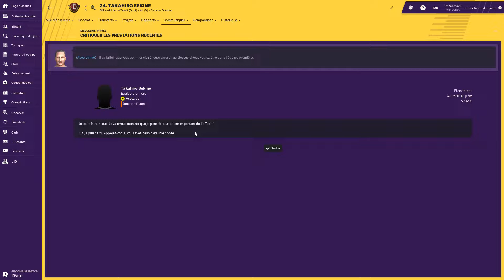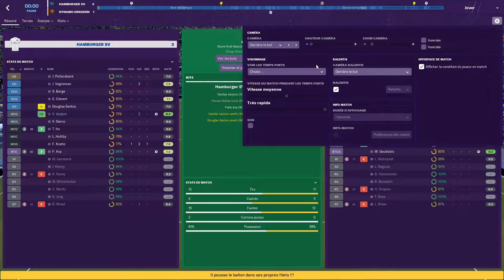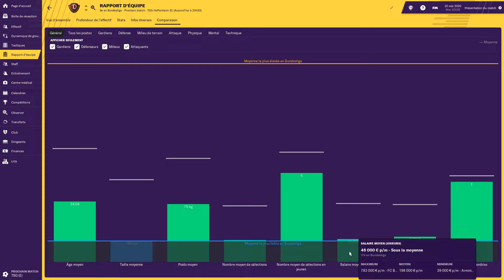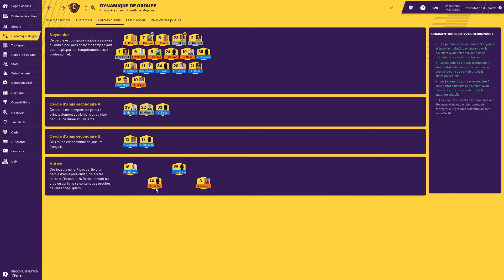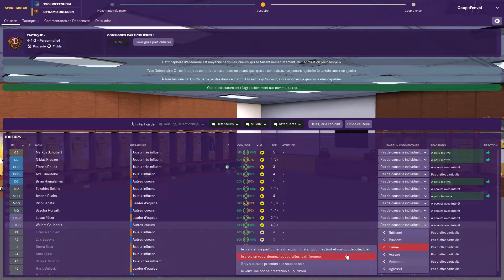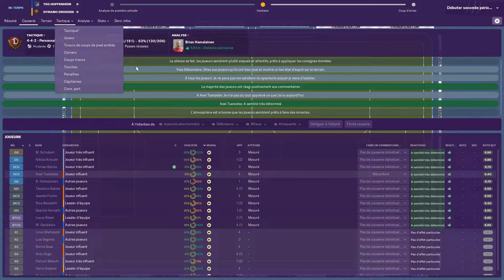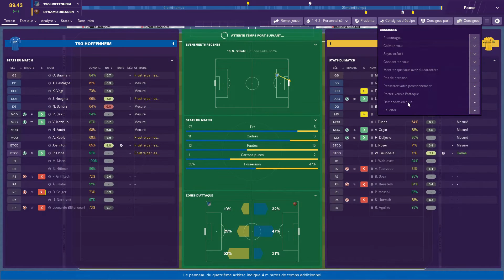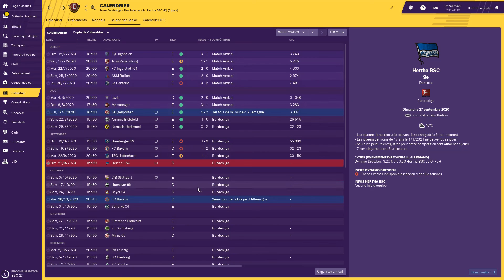[FR] Football Manager 2019 - Dynamo - saison 3 - épisode 2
Deuxième épisode de la troisième saison de ma série "Dynamo" sur FM 2019 dans laquelle on joue le Dynamo Dresden dans le but de monter en Bundesliga et remporter la Champion's League.